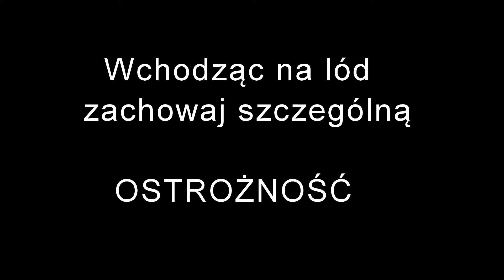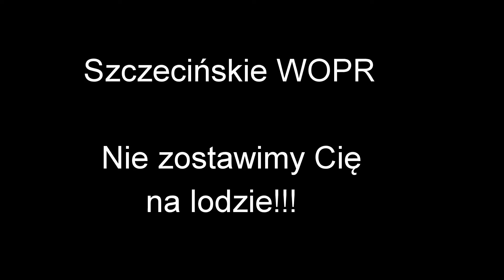Szkolenie lodowe 16.01.2016r. Dziewoklicz - Szczecińskie WOPR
W dniu 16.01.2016r. na kąpielisku miejskim Dziewoklicz odbyły się ćwiczenia z zakresu ratownictwa lodowego. Szkolenie rozpoczęło się od zapoznania ze sprzętem: trzy rodzaje sani lodowych, liny, rzutki, kolce lodowe, czekany. Ratownicy ćwiczyli różne techniki ratowania osób, pod którymi załamał się lód - zarówno z użyciem specjalistycznego sprzętu jak i bez niego. Była to też świetna okazja do przetestowania po raz pierwszy 3 rodzajów pneumatycznych sań lodowych na jednym szkoleniu. Po ćwiczeniach ratownicy wyciągnęli wnioski, wymienili się opiniami i doświadczeniami. Brały w nich udział Grupy Interwencyjne Szczecińskiego WOPR oraz WOPR Powiatu Szczecineckiego.